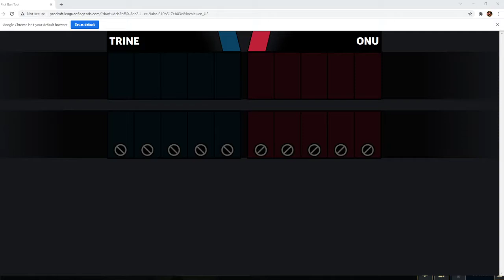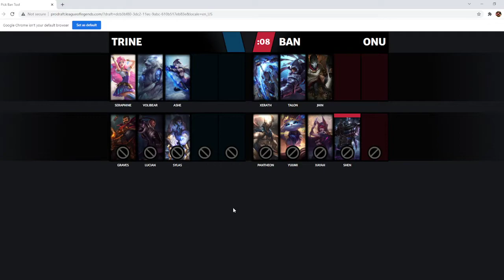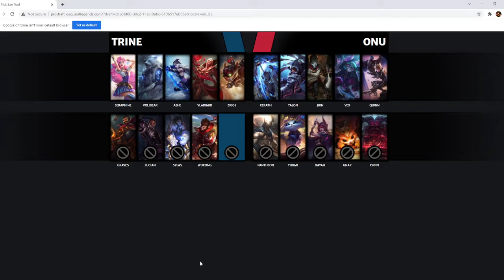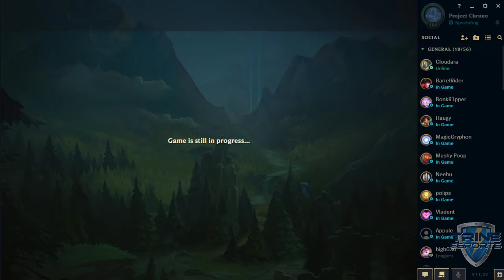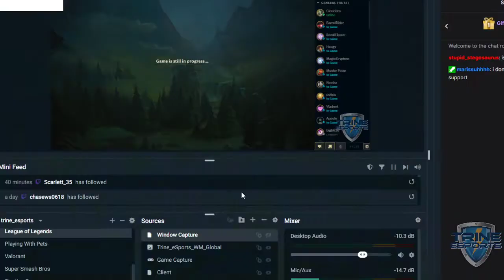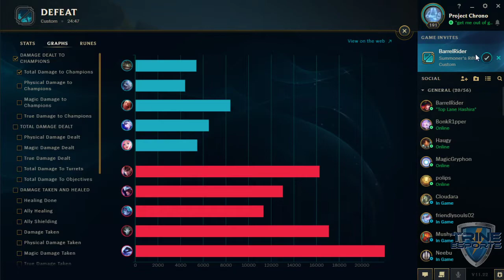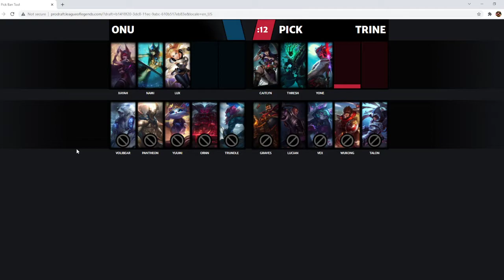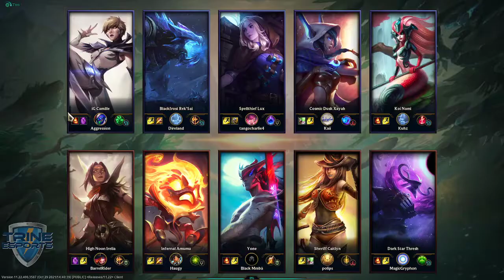League of Legends | Trine vs Ohio Northern University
0:00 Start
15:30 Game 1
57:15 Game 2